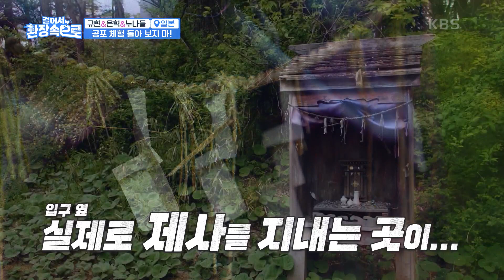이젠 슬슬 걱정이 되는 누나들...하드코어로 유명한 ‘전율미궁‘ 귀신의 집? [걸어서 환장 속으로] | KBS 230723 방송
이젠 슬슬 걱정이 되는 누나들...하드코어로 유명한 ‘전율미궁‘ 귀신의 집?